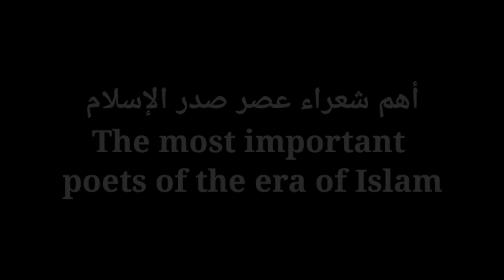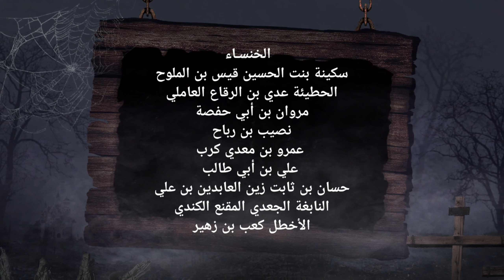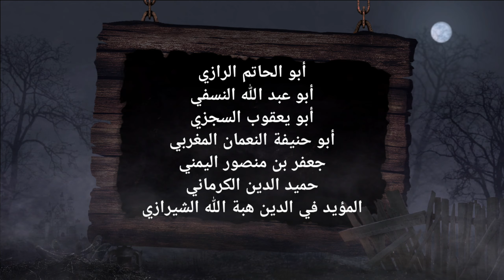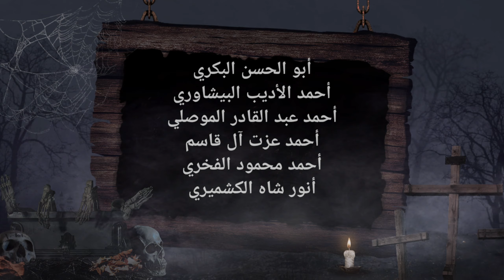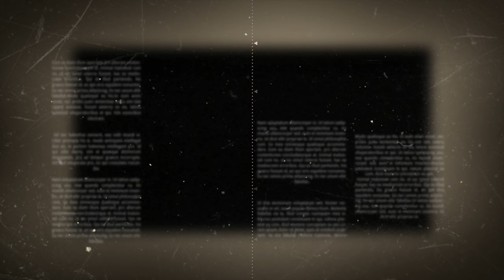شعراء العرب Arab poets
شعراء اليمن وشعراء السعودية وشعراء العرب وشعراء العراق وشعراء الجاهلية وشعراء الخليج. Poets of Yemen, Saudi poets, Arab poets, Iraqi poets, pre-Islamic poets, and Gulf poets.

الادب الشعر شاعر العرب شعراء العرب عبر العصور شعراء العرب عبر التاريخ شعراء العصر الجاهلي شعراء عصر الاسلام شعراء العصر الاموي شعراء العصر العباسي شعراء العصر الحديث حسان بن ثابت الفرزدق المتنبي.

 Literature Poetry Arabs poet Arabs poets through the ages Arab poets throughout history Poets of the pre-Islamic era Poets of the era of Islam Umayyad poets Poets of the Abbasid era Poets of the modern age Hassan bin Thabet Al-Farazdaq Al-Mutanabbi.
امرؤ القيس المتنبي جرير الفرزدق علي بن ابي طالب الحسن بن علي حسان بن ثابت

تعريف الشعر بطريقة تشمل أنواعه في مختلف اللغات، لكن هناك عدد من التعريفات التي قد تعطي معنى متكاملاً عن ماهية الشعر. عُرّف الشعر بأنه كلام موزون مقفىّ (للشعر العربي)، دالٌ على معنى، ويكون أكثر من بيت، ويشمل هذا التعريف النظم.

وقال بعضهم: هو الكلام الذي قصد إلى وزنه وتقفيته قصداً أولياً، فأما ما جاء عفو الخاطر من كلام لم يقصد به الشعر فلا يقال له شعر، وإن كان موزونا. وقد عرفه ابن خلدون بأنه: «هو الكلام البليغ المبني على الاستعارة والأوصاف، المفصل بأجزاء متفقة في الوزن والروي، مستقل كل جزء منها في غرضه ومقصده عما قبله وبعده، الجاري على أساليب العرب المخصوصة به».

الشعر: هو شكل من أشكال الفن الأدبي في اللغة التي تستخدم الجمالية والصفات بالإضافة إلى أو بدلاً من معنى الموضوع الواضح. قد تكون كتابة الشعر بشكل مستقل، وقصائد متميزة، أو قد تحدث جنبا إلى جنب مع الفنون الأخرى، كما في الدراما الشعرية، التراتيل، النصوص الشعرية، أو شعر النثر. أما من الناحية المعنوية فإن الشعر هو العِلم.